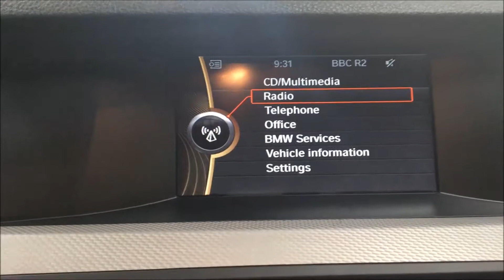2012 BMW 5 SERIES,2.0 520D M SPORT 4d 181 BHP